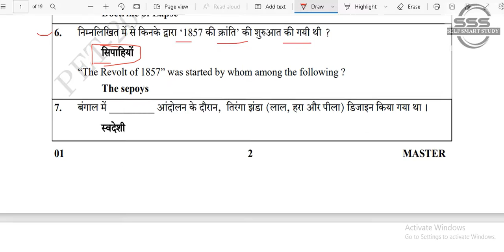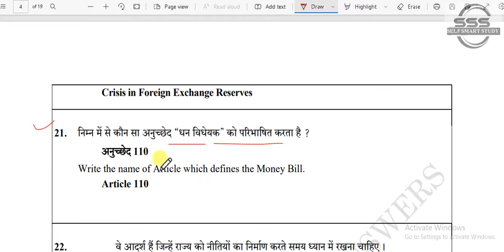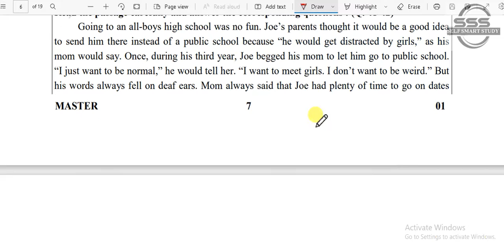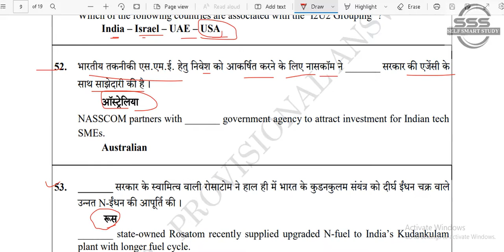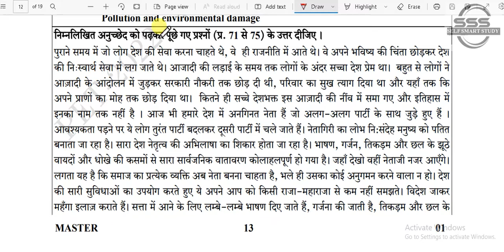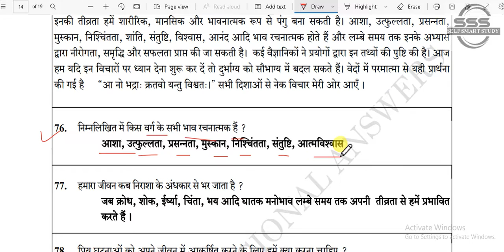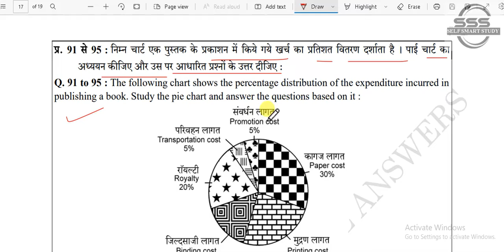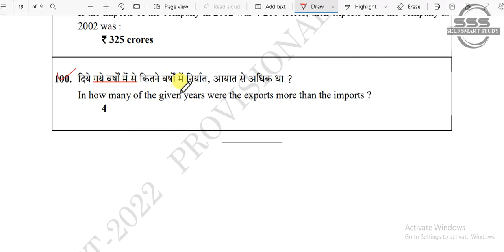UPSSSC PET 2022 Answer Key | 16-10- 2022 2nd Shift | UPSSSC PET Official Answer Key 2022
UPSSSC PET 2022 Answer Key Link

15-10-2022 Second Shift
UPSSSC PET Official Answer Key 2022

Video Highlights-
uppet answer key 2022 2nd shift
uppet answer key 2022 2nd shift 15 october
uppet answer key 2022 official
How do I check my UPSSSC PET Answer Key?
How can I check my UPSSSC pet result?
What is UPSSSC pet cutoff?
What is UPSSSC pet for?
What is Upsssc Pet score card?
When up pet result will be declared?
For which exams pet is necessary?
What is PET passing marks?
How are pet marks calculated?
How much marks is good for PET exam?
Is PET necessary for Lekhpal?
What is PET test in Lekhpal?
How much paper is in a PET?
What is Cutoff of UP PET exam?
What is cut off marks in Upsssc PET exam?
When Upsssc PET exam will be held in 2022?
How many Marks needed to qualify PET exam?
What percentile is required for Lekhpal exam?
Is Upsssc pet qualifying?
How is Upsssc pet marks calculated?
What happens if I clear my pet exam?

अब आपको कहीं जानें की जरुरत नहीं है। इस वीडियों में सिर्फ और सिर्फ Most Important Notes ही मिलेंगे जो सभी Government Jobs की परीक्षाओं में अक्सर पूछे जाते हैं।

EXPECTED POLITICAL SCIENCE Part 2 QUESTIONS FOR

00:00 Answer Key
00:45 UPSSSC
04:45 First Shift
09:45 UPSSSC PET 2022
10:58 UPSSSC PET 16 Oct 2022 First Shift Exam
12:00 UPSSSC PET First Shift Exam
15::15 PET Exam
16:12 UPSSSC PET Exam
18:45 PET Answer Key
23:12 UPSSSC PET Exam video
25:39 End Of the Video